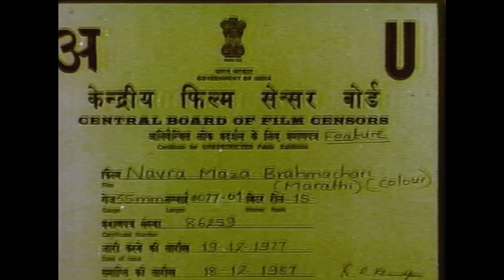व्वा मामी व्वा | Pradip Patwardhan Marathi Full Movie | Wa Mami Wa Marathi Chitrapat | Marathi Film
प्रदीप पटवर्धन यांनी मुख्य भूमिका निभावलेल्या 'वा मामी वा' हा कॉमेडी मराठी चित्रपट आवर्जून पहा आणि पोटभरून हसा.

Watch this superhit comedy movie 'Va Mami Va' starring Pradip Patwardhan.

वाह मामी वाह हा एक मराठी कॉमेडी चित्रपटआहे ज्यामध्ये प्रदीप पटवर्धन एका संस्मरणीय भूमिकेत आहेत. कथा एका गोंधळलेल्या घराभोवती आहे जिथे विचित्र पात्रे आणि अनपेक्षित परिस्थितींमुळे हसत-खेळत विनोदी क्षण पाहायला मिळतात. विनोदी संवाद आणि आकर्षक विनोदाने भरलेला हा मराठी चित्रपट तुम्ही जरूर पहा.

Click on the below links to watch top movies:-

Click on the below playlists to watch entertaining Movie, Comedy & Romantic Movie Scenes